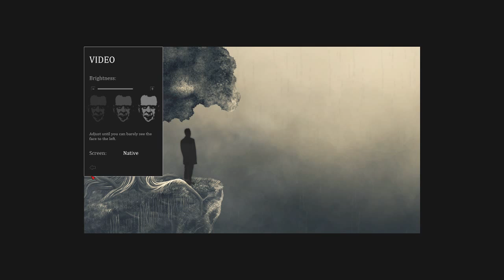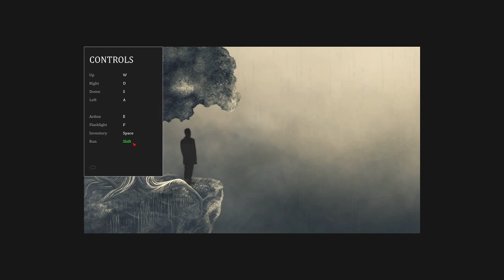audap's Silence of the Sleep P1